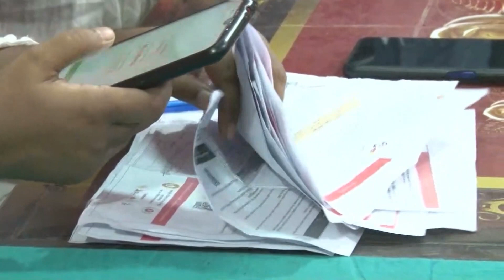টিকা দান কেন্দ্র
করোনার প্রথম ডোজ টিকাদান বন্ধ হয়ে যাওয়ার আশঙ্কায় সাভারের প্রায় সব টিকাকেন্দ্রে মানুষের ঢল নেমেছে। বেশিরভাগ কেন্দ্রে উপচে পড়া ভিড় সামলাতে হিমশিম অবস্থা উপজেলা স্বাস্থ্য বিভাগের।